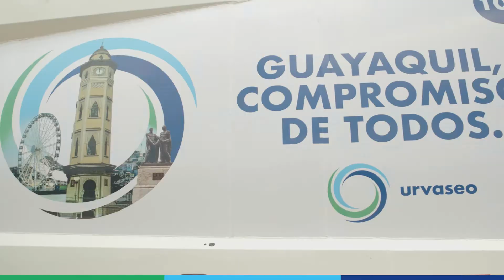Cobertura de inauguración - URVASEO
Esta es la inauguración de URVASEO, evidenciando los esfuerzos de su CEO Samuel Reyes, y todas las personas que hicieron posible la unión entre URBASER y VALANCO. Producido el año 2020.

Somos una productora audiovisual conformada por expertos del medio publicitario ecuatoriano, respaldados por décadas de experiencia. Hacemos contenido transmedia, campañas de comunicación, teatro, videos institucionales, corporativos, spots, estrategias para marcas, hacemos de madre y padre a la vez… y sí, cumplimos a tiempo.